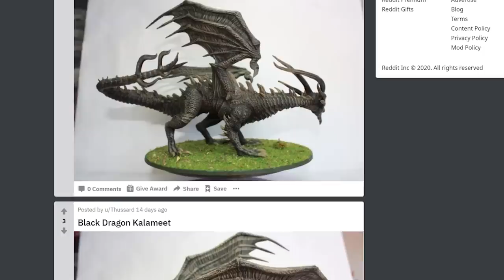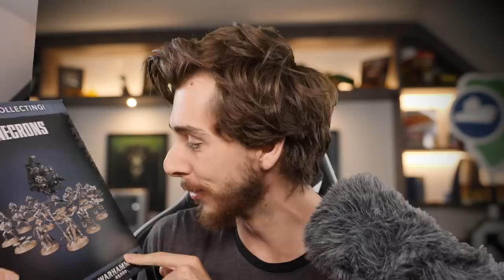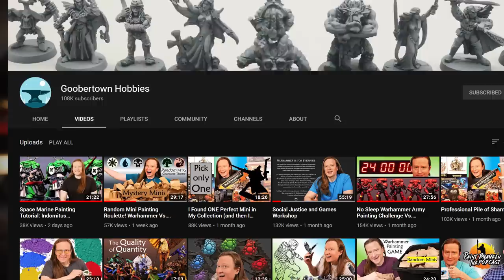THIS IS GETTING SLIGHTLY OUT OF HAND - Warhammer 40k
It's taken a long time to get to this point but I've finally caved and this is the result. Quarantine does strange things to you